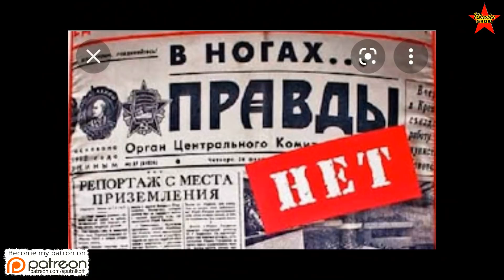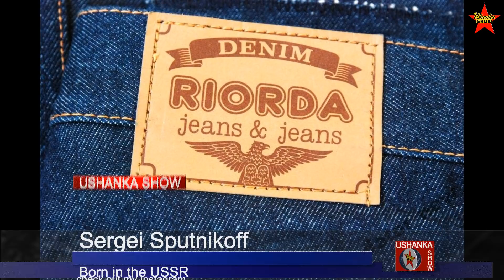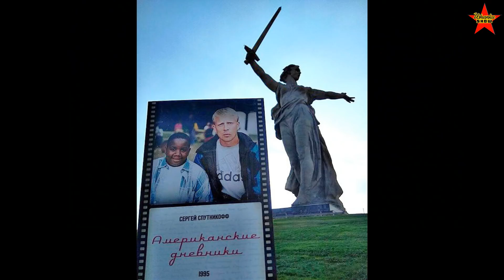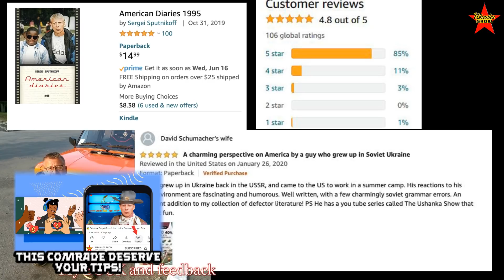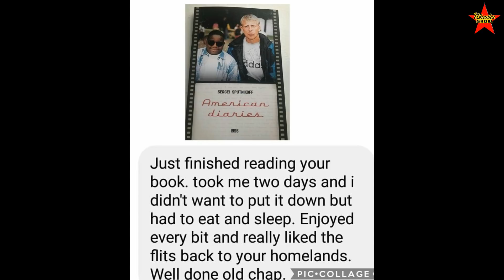🤔 Why Do Gopniks Like To Squat? Let Me Explain...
Why do gopniks like to squat? Russian culture of squatting.